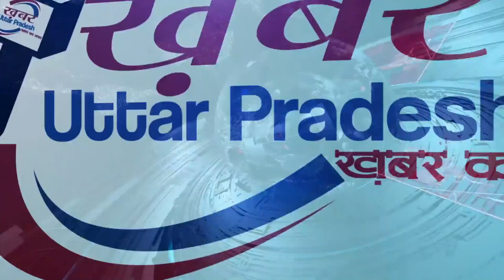सुशसान दिवस पर विरोधियों को दिखाया आइना ! कोंग्रेस के झूठ पर किया बार : राजेश चौधरी भाजपा नेता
LATEST SPEECH, LATEST SPEECH,